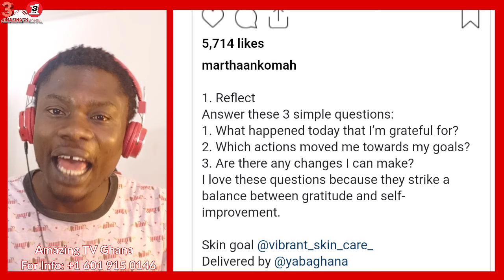Ay3 Crítical o, As Martha Ankomah Replies Lilwin And Wayoosi For Drágging Her In The Mud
Twitter.com/amazingtvghana